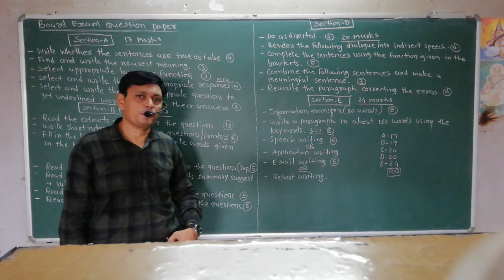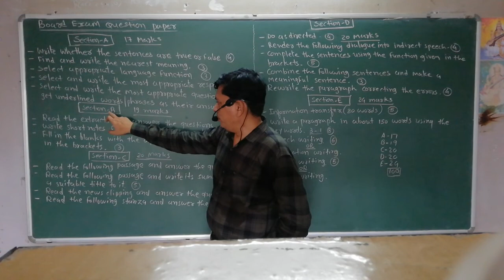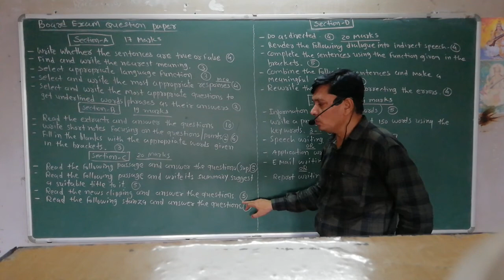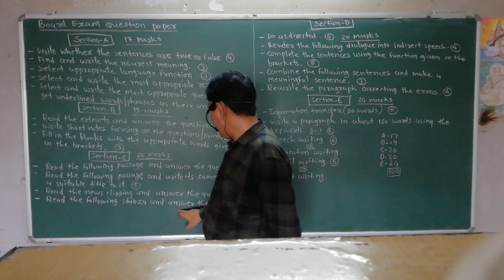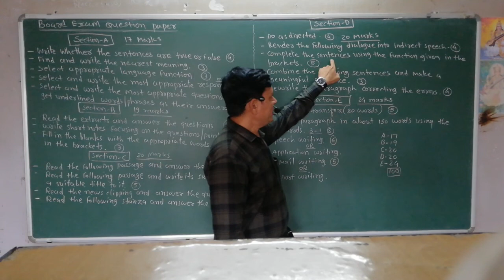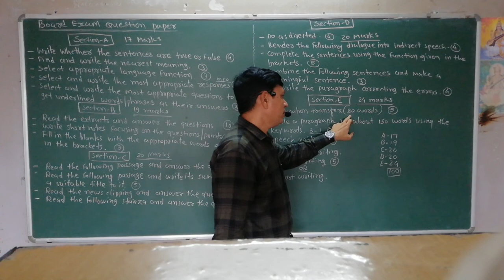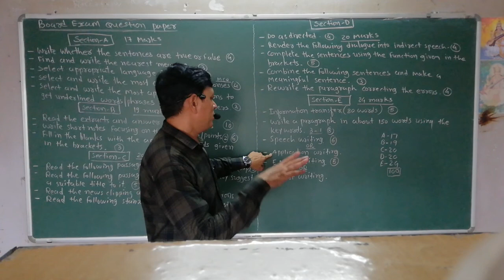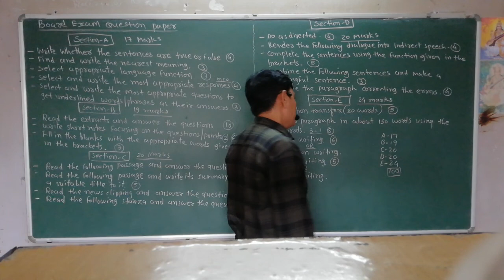STD 12 COMM.II ENGLISH II DAY 1